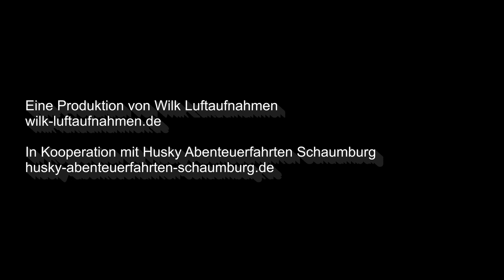Husky Abenteuerfahrten Schaumburg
Ausschnitt von der Tour 1  Teil 2.